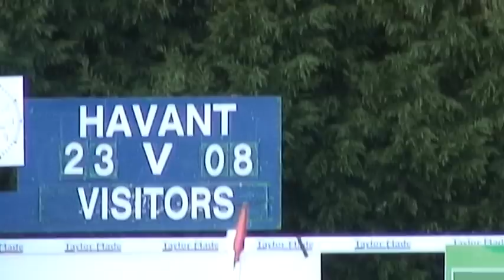HAVANT RUGBY UNION V BRACKNELL 2ND HALF.SATURDAY DECEMBER 17TH 2011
2ND HALF FROM HAVANT FIRST WIN THIS SEASON AT HOME AGAINST BRACKNELL.
SORRY,NO SOUND DUE TO CAMERA PROBLEMS.